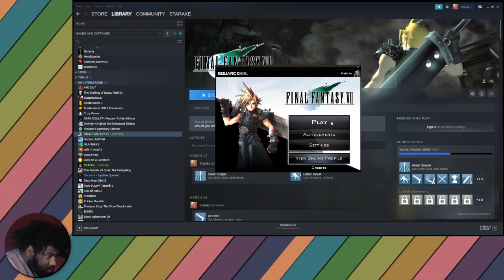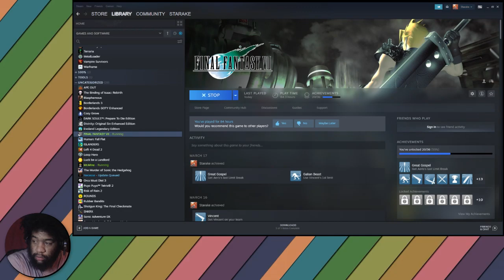Final Fantasy 7 - Part 30